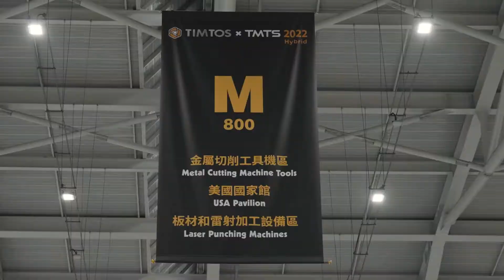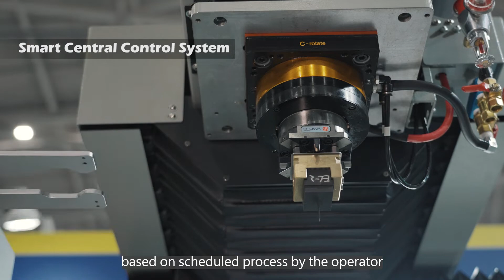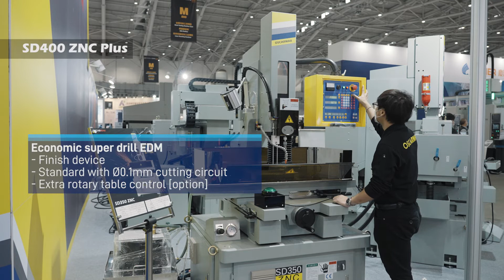TIMTOS x TMTS Taipei International machine tool show 台北國際工具機展 - OscarMax 先捷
Under the pressure of the epidemic, OSCARMAX continues to focus on technology and high-end product development. Through the Taipei International Machine Tool Show TIMTOS x TMTS activities, the first public appearance of OSCARMAX latest launch, Sinker EDM machine EX series and Super Drill EDM machine ESD series models, equipped with a new control system to greatly improve the convenience of operation, efficient performance and high scalability of the system, which can assist customers to quickly connect the system integration to enhance the competitiveness of production. We aim to continuous accumulation of manufacturing experience to provide high value-added intelligent machinery!
在疫情的衝擊壓力之下，先捷持續往技術及高端產品開發投入，藉由久違的台北國際工具機展TIMTOS x TMTS活動，首次公開亮相先捷新世代產品，雕模放電加工機EX系列及微細孔放電加工機ESD系列機種，搭載全新控制系統來大幅提升操作的便利性，高效性能及高擴充性的系統，可以快速協助客戶快速串接系統整合提升生產之競爭力, 持續累積製造經驗提供高附加價值之智慧機械!